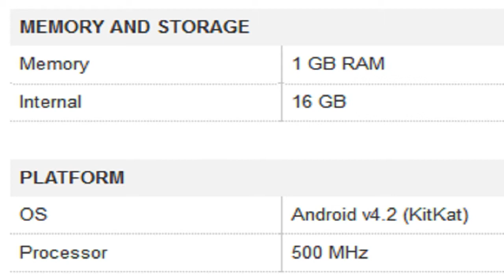Samsung Galaxy Grand Neo Plus Mobile Specification [INDIA]